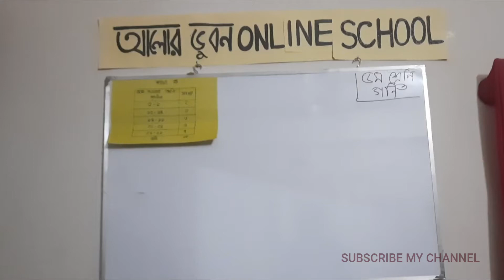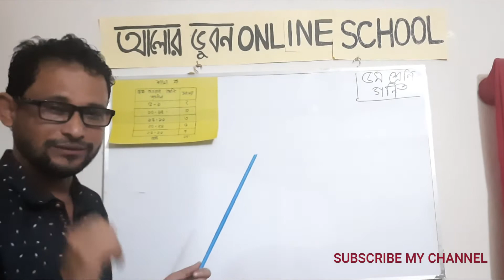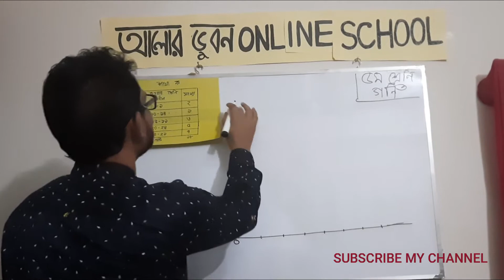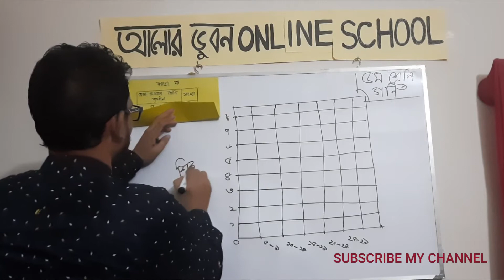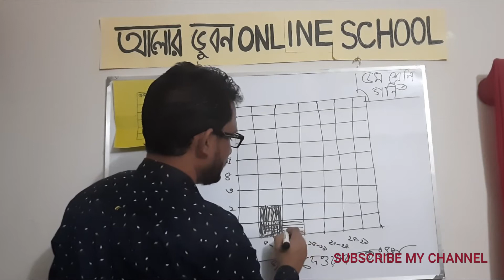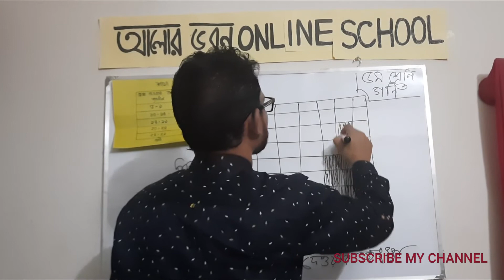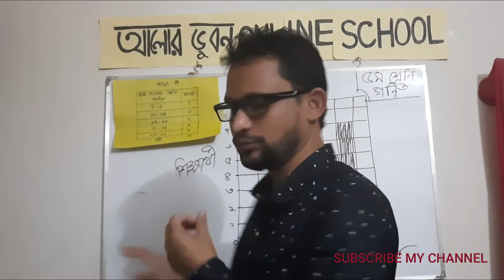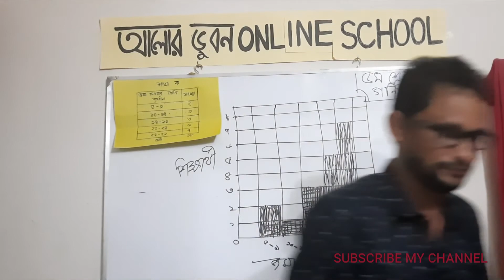৫ম শ্রেণি।প্রাথমিক গণিত।উপাত্ত বিন্যস্তকরণ। অধ্যায়ঃ ১৩। পাঠ ৩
নিয়ে এসেছি ৫ম শ্রেনির প্রাথমিক গণিত বিষয়ের  উপাত্ত বিন্যস্তকরণ  ৩য় পাঠটি । অতি সহজেই শিখে নিবো কিভাবে উপাত্ত বিন্যস্ত করতে হয়।